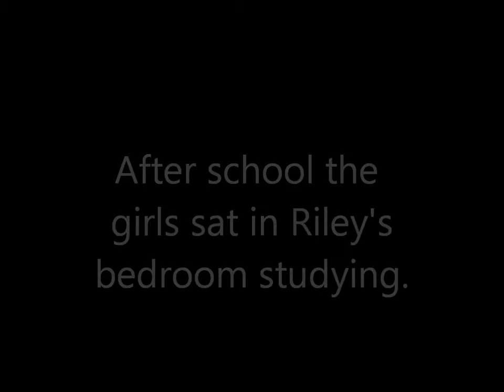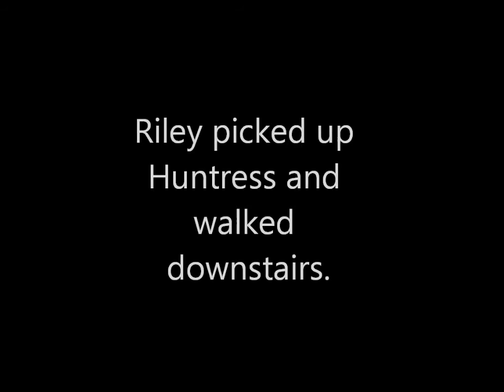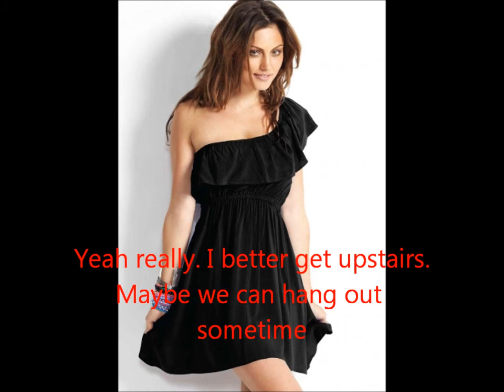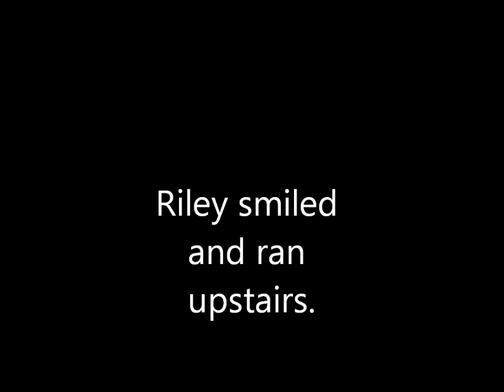Love Happens Season 2 Episode 19